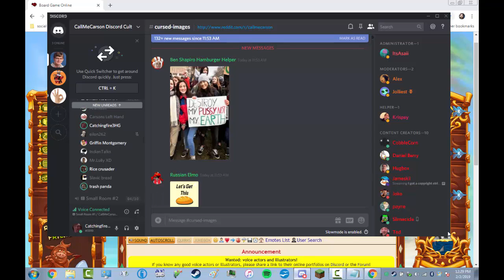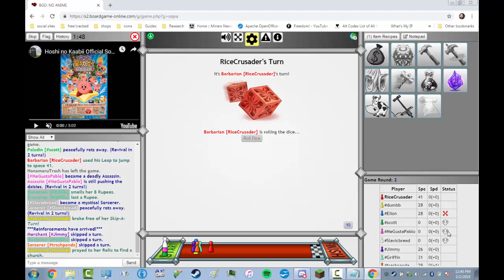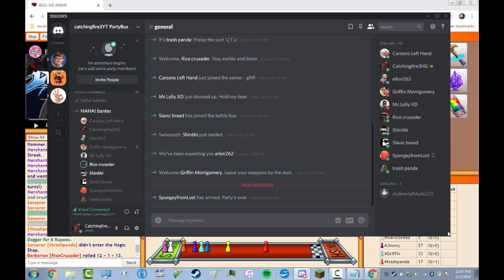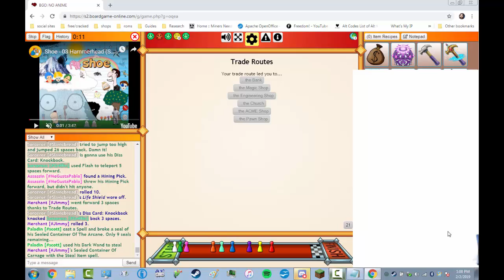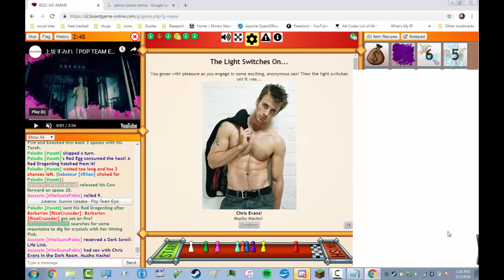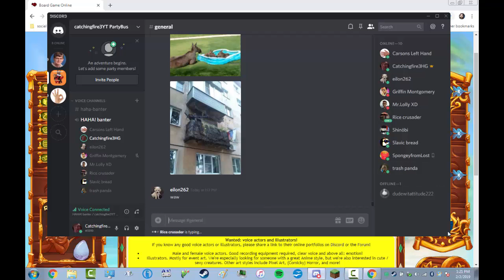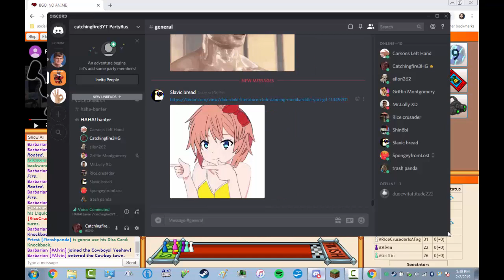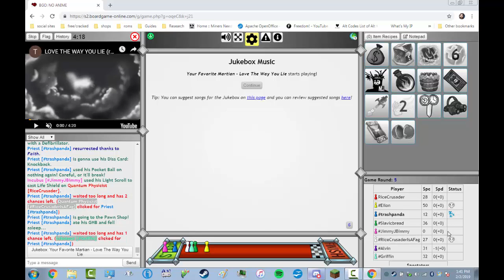BoardGameOnline part 1|Discord Fun #2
This was originally 3 hours so i made it a 2 parter. Each the same amount of time.